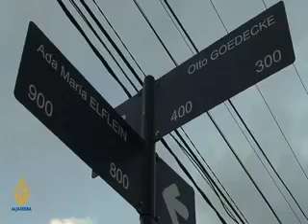Frost Over the World - Gerrard Williams and Sir David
Interview with Sir David Frost on Grey Wolf - The Escape of Adolf Hitler.